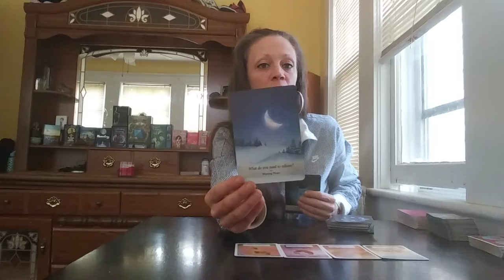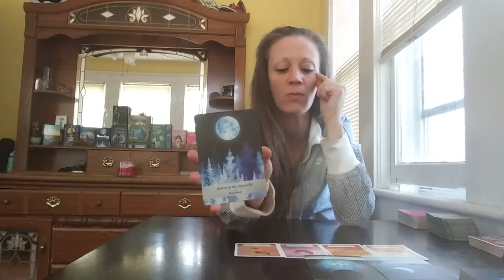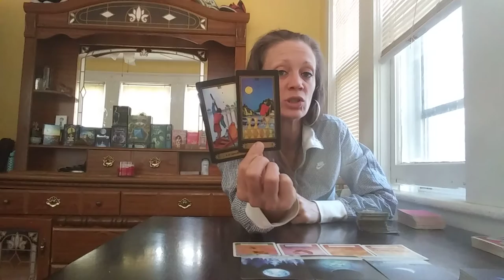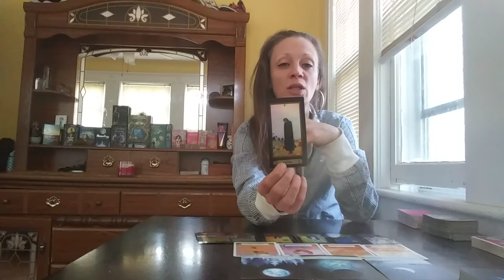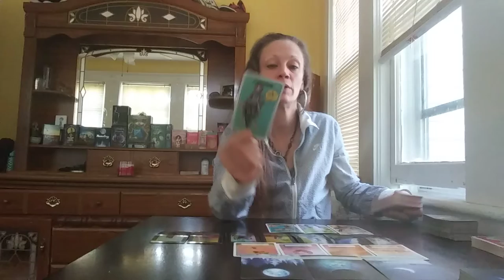CAPRICORN .. Speak From The Heart & Dont Hold Urself Back